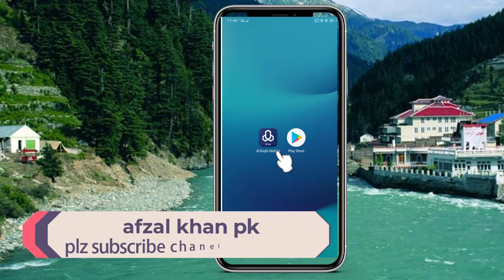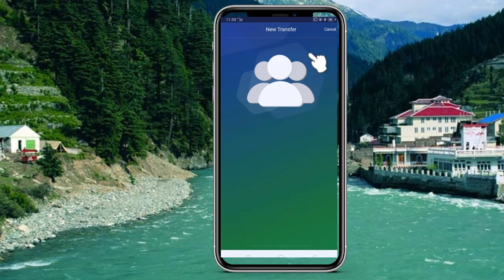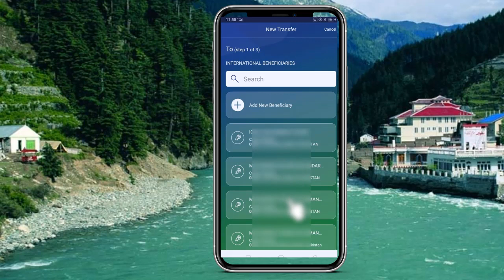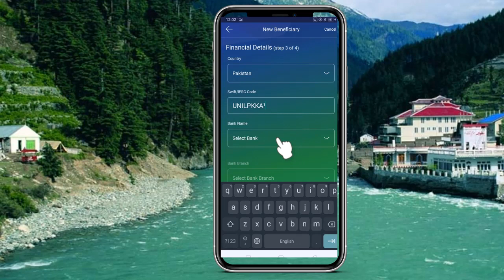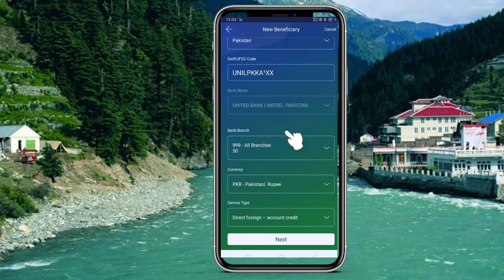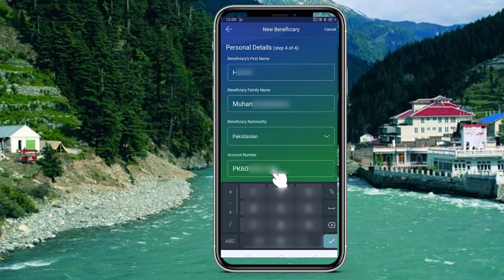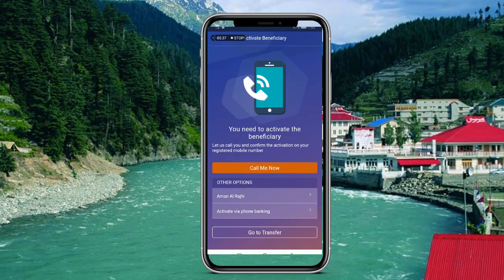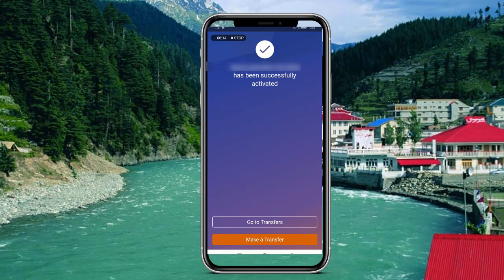how to add international beneficiary alrahji bank |al rahji bank naam add krne ka tarika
in this toturial you can learn about that how can you add alrahji bank international beneficiary by using al rahji mobile app
ajj ki video me me apko al rahji bank me naam add krne ka tarika btaon ga ap asani se alrahji bank me pakistan india bangladesh ka account ghar bauithe add kr skte hain
how to add international beneficiary alrahji bank
alrahji bank new beneficiary add krne ka tarika
how to add name alrahji bank for transfer money international
new beneficiary add alrahji bank
add new beneficiary pakistan alrahji bank
my facebook id